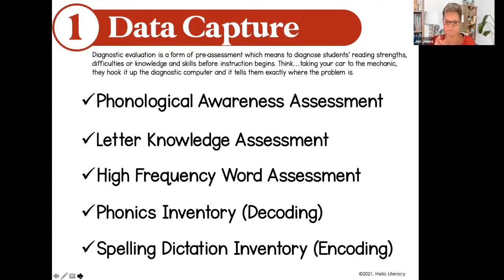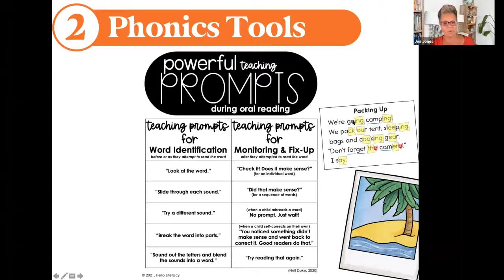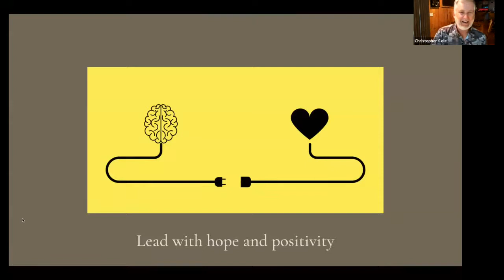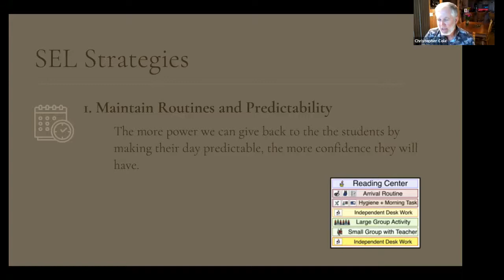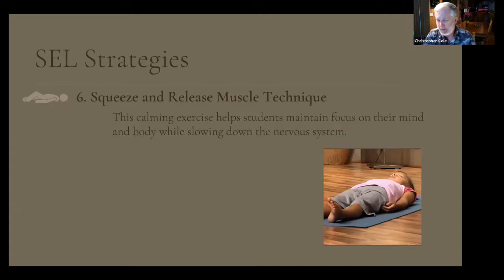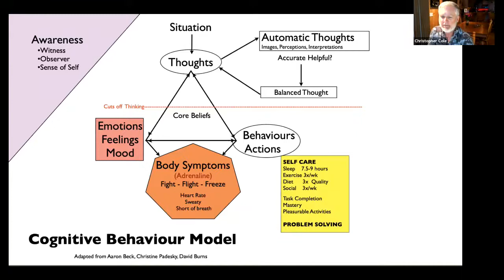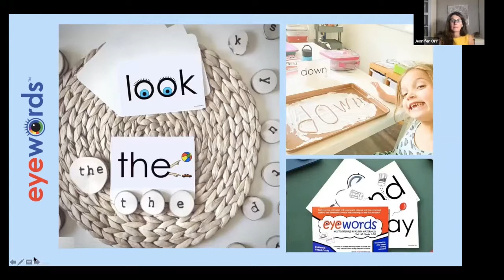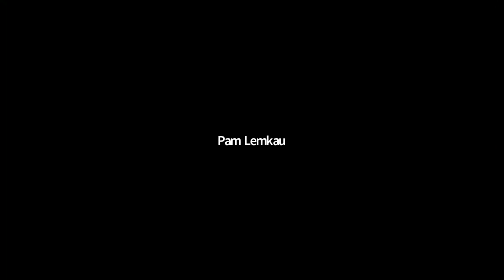Literacy and SEL Back to School 2021 with Jen Orr, Jen Jones and Dr. Cole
Join Jen Jones of HelloLiteracy, Jen Orr of Eyewords and Dr. Cole, MD, MPH as they share simple yet effective strategies to help students navigate through the literacy and social-emotional waters of returning to the classroom after a pandemic year of school.